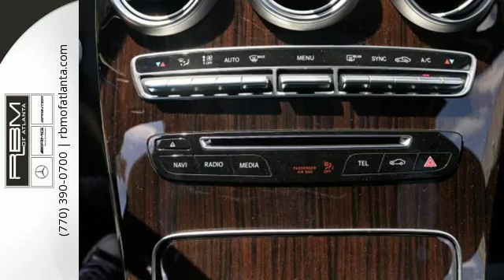New 2016 Mercedes-Benz GLC Atlanta GA Sandy Springs, GA KT8585 - SOLD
Year: 2016
Make: Mercedes-Benz
Model: GLC
Trim: GLC300
Engine: 4 Cyl. 2.0 L
Transmission: Automatic
Color: Iridium Silver Metallic
Interior: Black
Stock #: KT8585
VIN: WDC0G4JB8GF010179
Delivers 28 Highway MPG and 22 City MPG! This Mercedes-Benz GLC delivers a Intercooled Turbo Premium Unleaded I-4 2.0 L/121 engine powering this Automatic transmission. WHEELS: 18 5-SPOKE ALLOY (STD), PREMIUM PACKAGE -inc: 115V AC Power Outlet, KEYLESS-GO, Entrance Lamps In Doors, SiriusXM Satellite Radio, PANORAMA SUNROOF.*This Mercedes-Benz GLC Comes Equipped with These Options *IRIDIUM SILVER METALLIC, HEATED FRONT SEATS, BURMESTER SURROUND SOUND SYSTEM, BLIND SPOT ASSIST, BLACK, MB-TEX UPHOLSTERY, Window Grid Antenna, Valet Function, Trip Computer, Transmission: 9G-TRONIC Automatic -inc: DYNAMIC SELECT, Transmission w/Driver Selectable Mode and TouchShift Sequential Shift Control w/Steering Wheel Controls.* Stop By Today *Come in for a quick visit at RBM of Atlanta (South), 7640 Roswell Road, Atlanta, GA 30350 to claim your Mercedes-Benz GLC!

Give us a call at:

Address:
7640 Roswell Rd